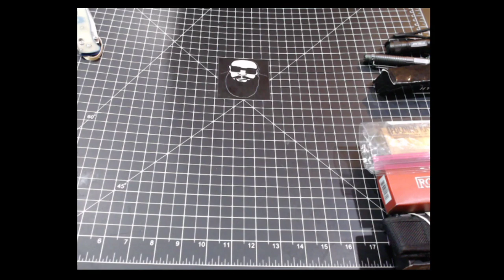WHAT THE FRIDAY LIVE!!! MRS. SLASH, NUBERS, AND UNBOXINGS!!!